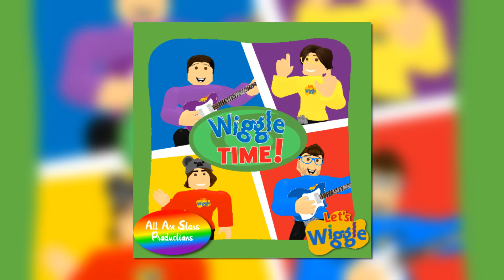20 Mitten The Kitten-Wiggle Time! 2023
Vocals: Jacob

Backing vocals: None